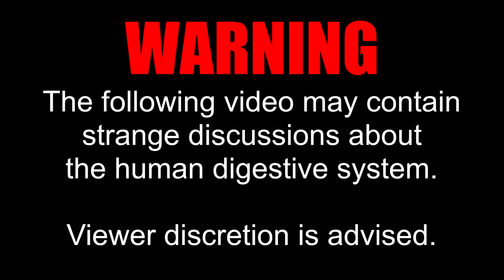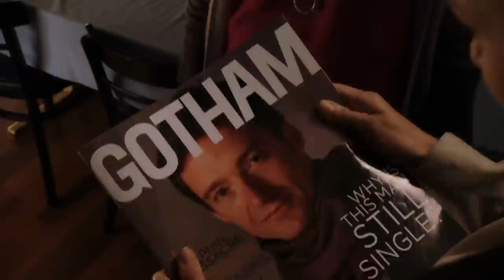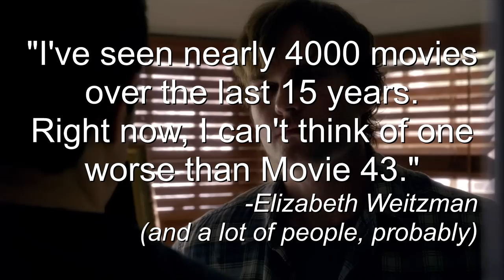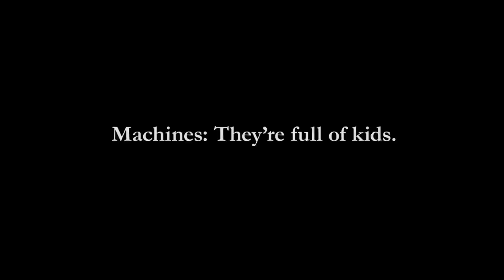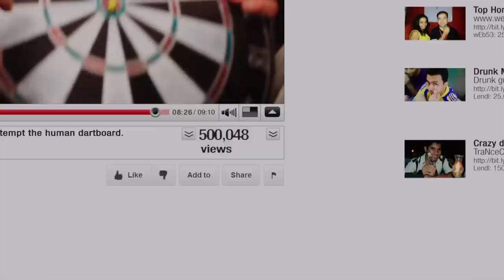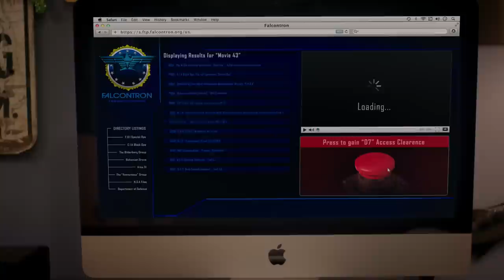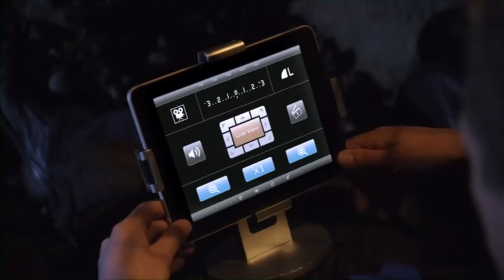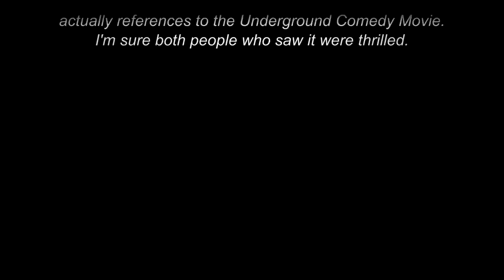Cinematic Excrement: Episode 138 - Movie 43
42 is the answer to life, the universe, and everything.
43 is the answer to a question no one asked.

Chapters
0:00 Intro
4:17 Sketches
10:30 Overarching Plot
11:37 Alternate Cut
17:29 InAPPropriate Comedy
24:04 Conclusion
25:25 Credits